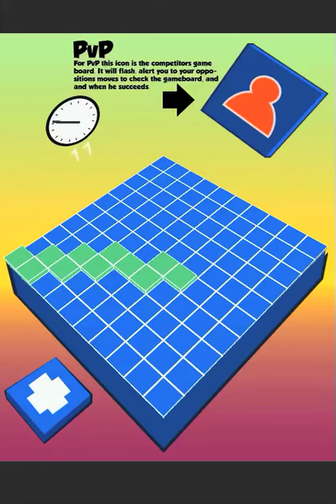tile matcher demo